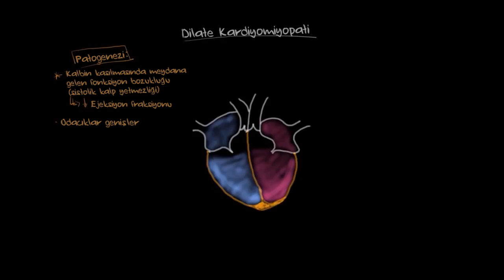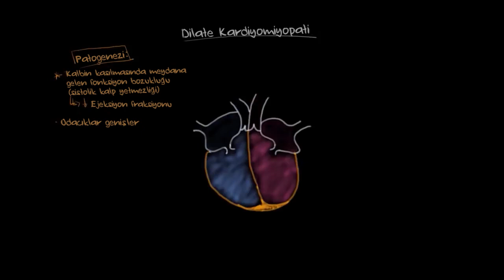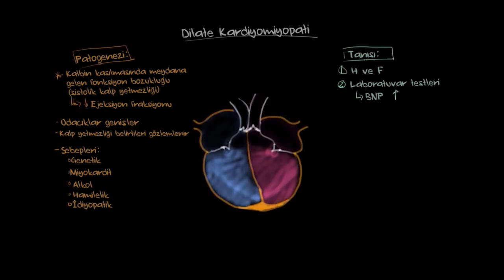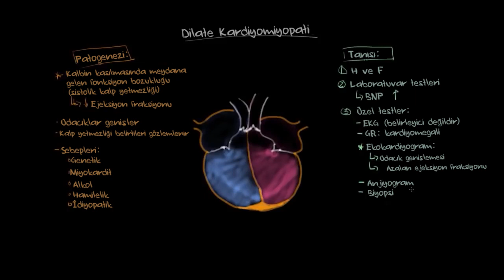Dilate Kardiyomiyopati: Patofizyolojisi ve Tanısı (Sağlık Bilgisi ve Tıp)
50 dilde 120 milyon öğrencinin faydalandığı, dünyanın en büyük ücretsiz öğrenme platformu Khan Academy’de, matematikten sanat tarihine, ekonomiden fen bilimlerine, basit toplamadan diferansiyel denklemlere, ilkokul seviyesinden üniversite seviyesine her yaş için binlerce ders videosu, konu anlatımı, soru çözümü, interaktif alıştırma ve daha fazlasına tamamen ücretsiz ve reklamsız olarak ulaşabilirsiniz.